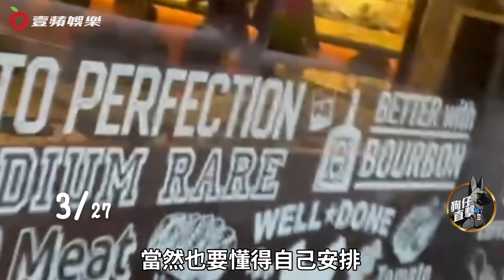壹蘋10點強打｜陽帆、Julie抽電子菸曬30年恩愛 星巴克聊是非！特斯拉送回豪宅（狗仔直擊）｜壹蘋新聞網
【壹蘋10點強打｜陽帆、Julie抽電子菸曬30年恩愛　星巴克聊是非！特斯拉送回豪宅（狗仔直擊）】